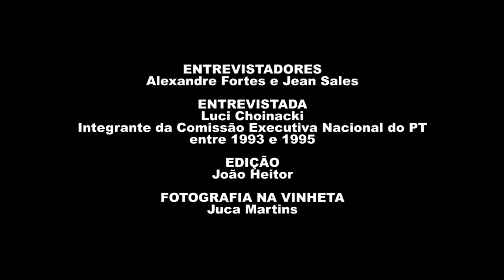Luci Teresinha Koswoski Choinacki (Luci Choinacki) | História Oral: PT 40 Anos | Chamada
Assista a trechos da entrevista de Luci Teresinha Koswoski Choinacki (Luci Choinacki), gravada em 13/05/2021. Essa entrevista é parte do projeto "História Oral – PT 40 anos" da Fundação Perseu Abramo, com depoimentos de integrantes das primeiras Comissões Executivas Nacionais do PT. O projeto reuniu 41 depoimentos, que agora compõem o acervo de história oral da FPA e que podem ser acessados na íntegra